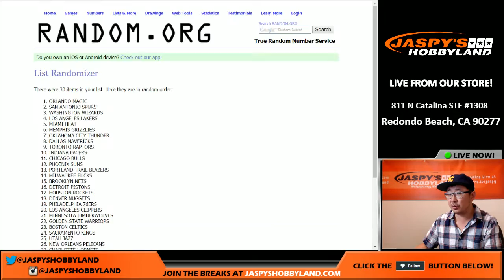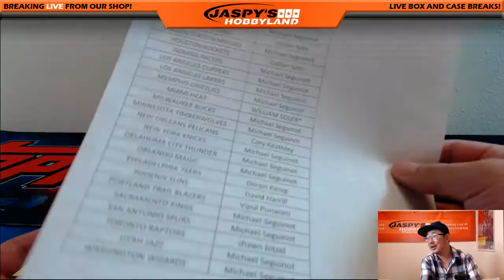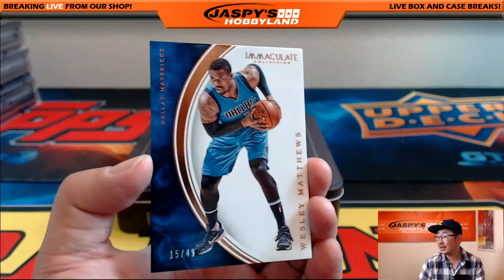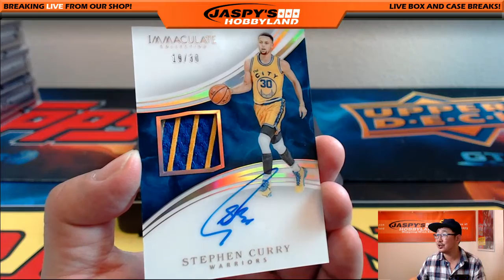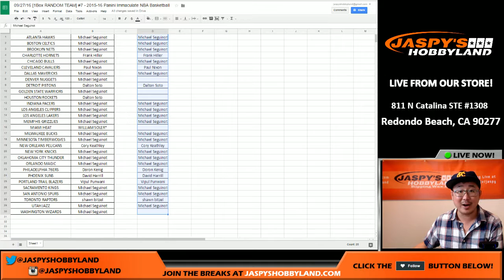09/27/16 [1Box RANDOM TEAM] #7 - 2015-16 Panini Immaculate NBA Basketball